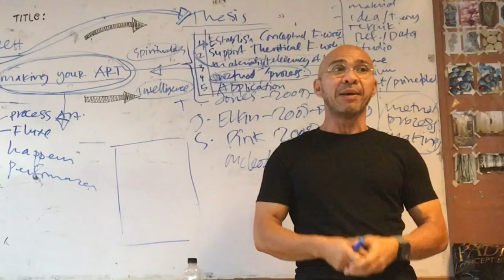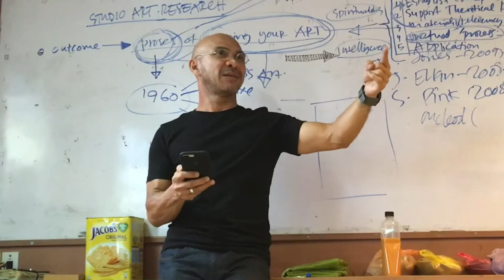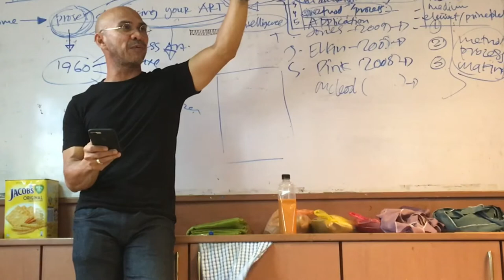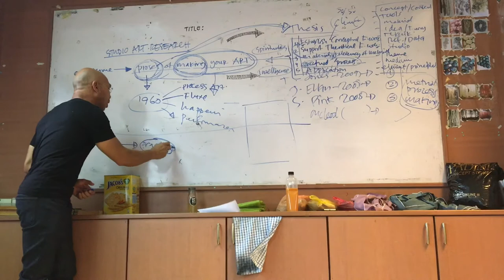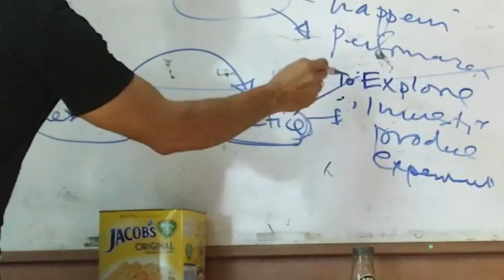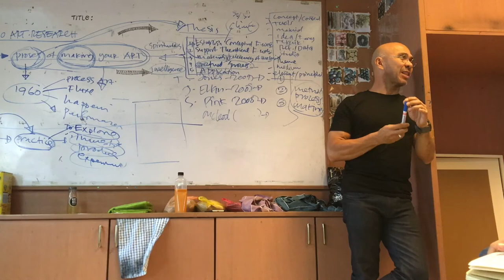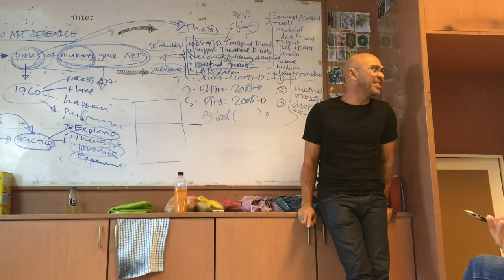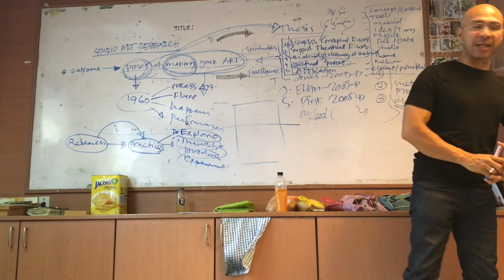PART 2. Jalaini Abu Hassan: ART! FOR WHAT? MA Fine Art and Technology, UiTM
Part 2. Extention from part 1, part 2 tells how to create artwork.  Watch-it till the end.

PM Jalaini Abu Hassan or “Jai” is a Malaysian Asian Modern & Contemporary painter who was born in 1963. And also lecturer at UiTM Shah Alam, Malaysia.